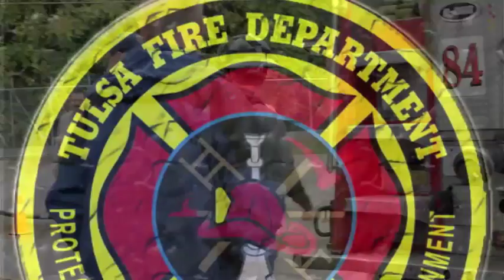Tulsa Fire Department Ladder Climb